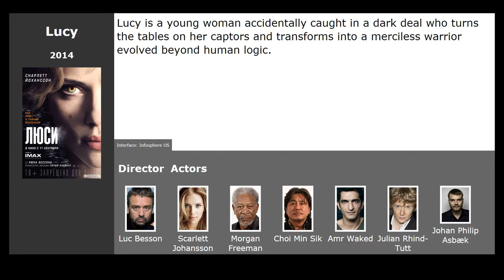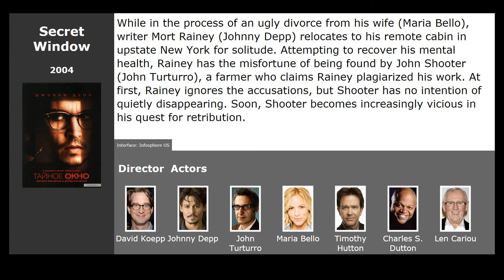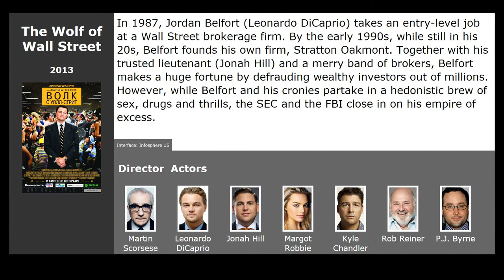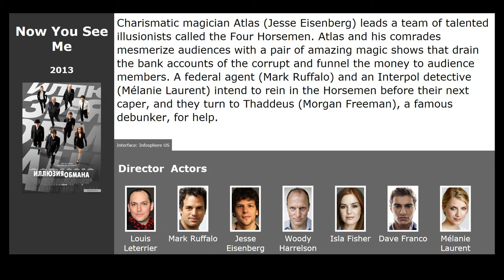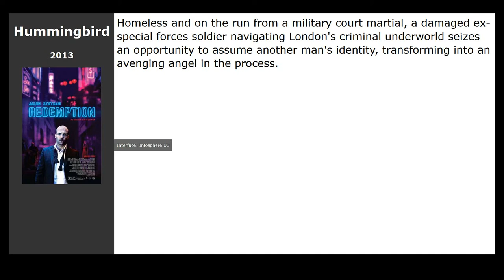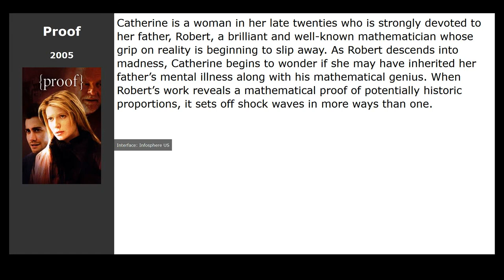10 best movies like A Beautiful Mind (2001)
Movies similar to A Beautiful Mind (2001):

00:13 Lucy (2014) / genre: action, fantastic
00:29 Secret Window (2004) / genre: thriller, detective
01:04 Interstellar (2014) / genre: fantastic, drama, adventure
01:46 The Wolf of Wall Street (2013) / genre: drama, comedy, crime
02:36 Now You See Me (2013) / genre: thriller, crime, detective
03:09 Django Unchained (2012) / genre: drama, western, adventure
03:44 Hummingbird (2013) / genre: thriller, drama, crime
04:04 Arrival (2016) / genre: fantastic, thriller, drama
04:20 Fight Club (1999) / genre: thriller, drama, crime
05:04 Proof (2005) / genre: drama, detective